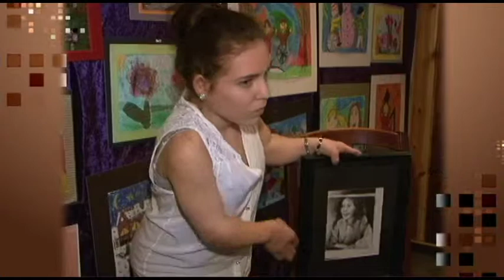Damski Punkt Widzenia 2013 10 15 A Kreminsko, Iza, H Spizewska, D Habel h264